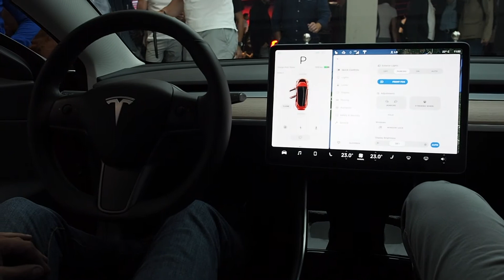Tesla Model 3